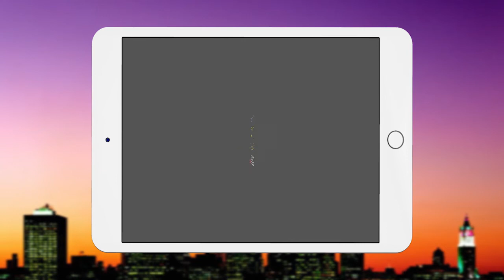The SHTICK S47-04 Seg.1 Kylie Appel is Project Manager of TOM Global Melbourne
Kylie Appel, Project Manager of TOM Global Melbourne talks to Henry Greener about Tikun Olam Makers, a global NFP movement originating in Israel, aimed at changing the lives of those living with disabilities. TOM is an open-innovation platform that help people help people, combining science, engineering and design to provide real life solutions. The Melbourne Makeathon at Swinburne University was brought here by Debbie Dadon AM, Chair of the Besen Family Foundation. The Event was overseen by TOM Global Creator of Opportunities, Israeli Michal Kabatznik. Our local hero, one of the Makers, was Joel Kuper, who was a member of one of 10 Teams competing over 72 Hours to create solutions for a variety of unique challenges which address areas where market forces fail, or the existing solutions are unaffordable, to help ensure Makers and Need-Knowers realise their vision.